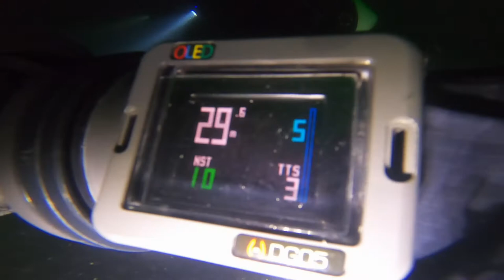Werbelensee czerwiec 2021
Nasze podstawowe miejsce nurkowe na szybkie czwartkowe wypady po pracy lub soboty z grilem ;)